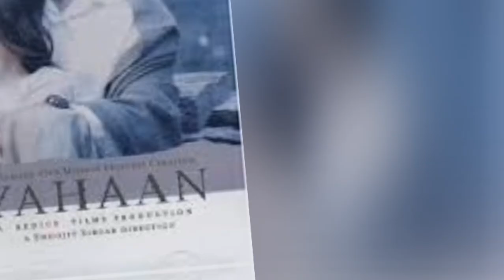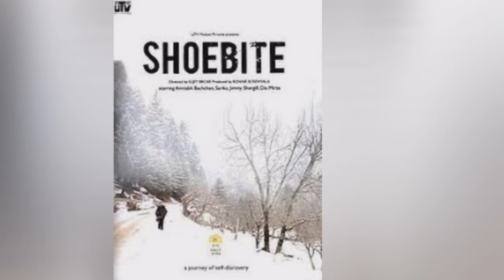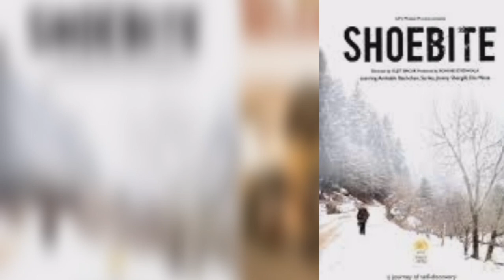शूबाइट | Shoebite | Amitabh Bachchan | Shailendra Singh | Shoojit Sircar | Bollywood | Tollywood